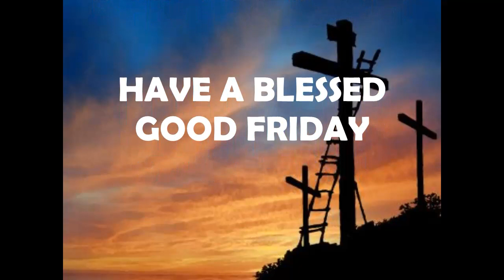The Old Rugged Cross,